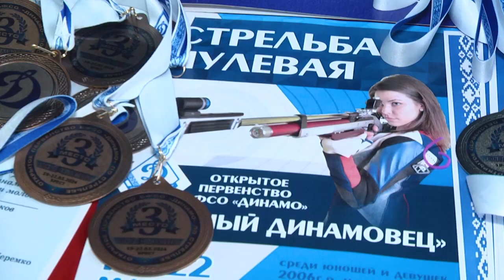2024-03-20 Республиканская спартакиада по пулевой стрельбе «Юный динамовец»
Стрелковый вид спорта в Беларуси имеет богатые традиции и пользуется большой популярностью. Наши спортсмены-стрелки не раз становились чемпионами и призерами Олимпийских игр, а также мировых и европейских первенств. Однако вне зависимости от кажущейся внешней легкости, пулевая стрельба - занятие непростое, требующее безусловной стрессоустойчивости, стабильности и хладнокровия. Уже не один десяток лет подающие большие надежды молодые спортсмены со всей Беларуси пробуют свои силы в стрельбе, соревнуясь за звание лучшего в республиканской спартакиаде «Юный динамовец». Этот год не стал исключением. В городе над Бугом встретились сильнейшие спортсмены из разных уголков нашей страны. Не исключено, что   кто-то из этих ребят покорит спортивный Олимп – в этом уверена наш корреспондент Анастасия Мелишкевич.

*Наши контакты:*
✅Телефон горячей линии:
54-63-67